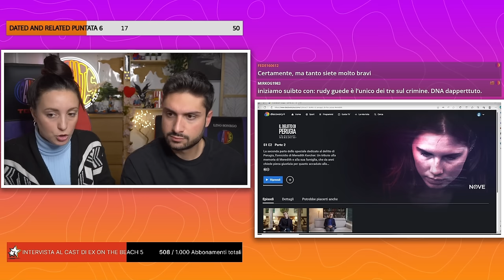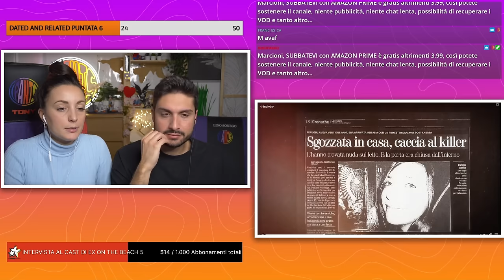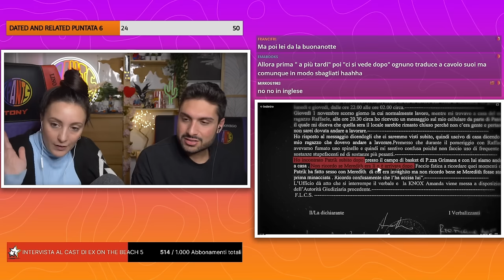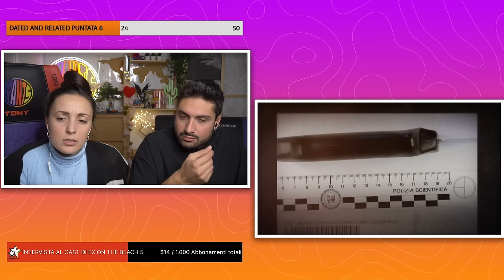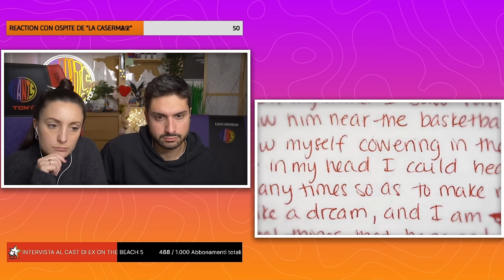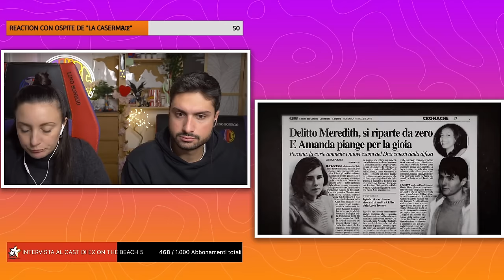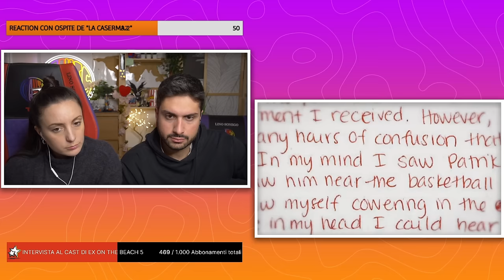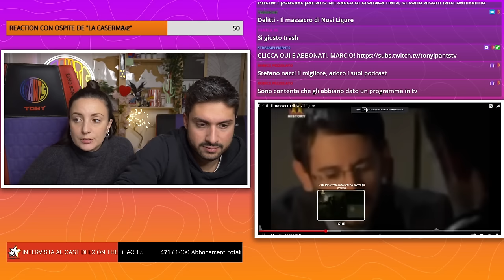MEREDITH KERCHER: IL CASO DI PERUGIA (LIVE INTEGRALE) | TONY IPANTS & JESUISIL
Ciao! ❤️
Ecco la live integrale della nostra CrimeNight dedicata al caso di Meredith Kercher.

Ricordiamo inoltre che non sussiste alcuna intenzione da parte nostra di sostituirci a esperti del settore: questi contenuti sono realizzati puramente a scopo di intrattenimento e di confronto, con la volontà di fornire informazioni il più possibile corrette e veritiere.
Vi invitiamo dunque ad essere oggettivi ma soprattutto gentili e umani nei commenti sotto al video.

CRIME NIGHT LIVE SU TWITCH: VI ASPETTIAMO OGNI MERCOLEDÌ ALLE ORE 21.00 QUI 👉​

🔎​ 𝐃𝐢 𝐜𝐨𝐬𝐚 𝐬𝐢 𝐩𝐚𝐫𝐥𝐚?
Meredith Susanna Cara Kercher, studentessa inglese in Italia per il progetto Erasmus, fu assassinata a Perugia nella notte tra l’1 e il 2 novembre 2007. Venne uccisa con molte coltellate nella sua stanza, all’interno della casa che condivideva con altre tre ragazze, due italiane e un’americana. Quattro giorni dopo il questore di Perugia incontrò la stampa e disse: «Il caso è sostanzialmente chiuso». In realtà il caso si chiuse otto anni dopo in maniera molto diversa da come era stato illustrato ai giornalisti in quei giorni.
È una storia complessa, i processi furono basati su analisi scientifiche interpretate in maniera opposta da periti e giudici diversi. L’opinione pubblica si divise in tifoserie, spesso conoscendo poco di come procedevano realmente le indagini e quali fossero gli elementi concreti dibattuti nel processo. I media trasformarono la vicenda processuale in una sfida tra un’imputata, Amanda Knox, e un pubblico ministero, Giuliano Mignini; di riflesso, in una sfida tra Stati Uniti e Italia.

🖋️ ​​𝐑𝐞𝐟𝐞𝐫𝐞𝐧𝐜𝐞 𝐩𝐞𝐫 𝐥𝐚 𝐩𝐫𝐞𝐩𝐚𝐫𝐚𝐳𝐢𝐨𝐧𝐞 𝐝𝐞𝐥𝐥𝐚 L𝐢𝐯𝐞
VIDEO DOCUMENTARIO - IL DELITTO DI PERUGIA: CHI HA UCCISO MEREDITH KERCHER?
PODCAST "INDAGINI" DI STEFANO NAZZI - PERUGIA 1 NOVEMBRE 2007